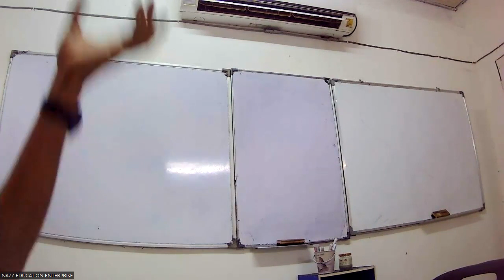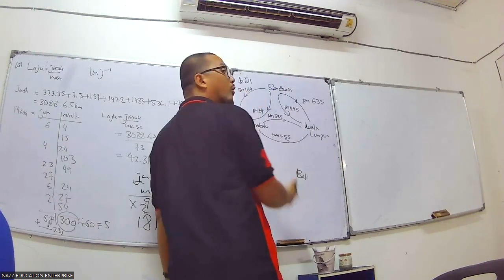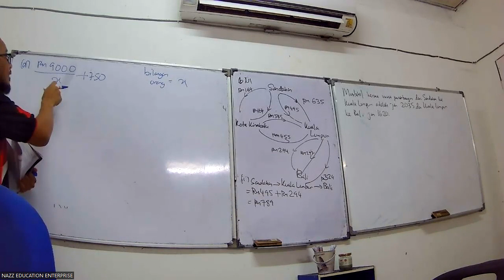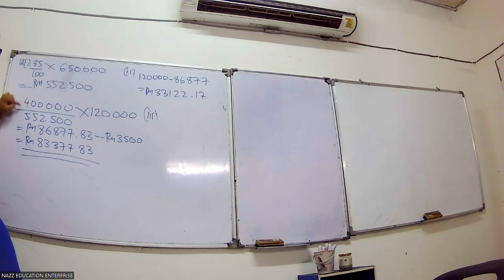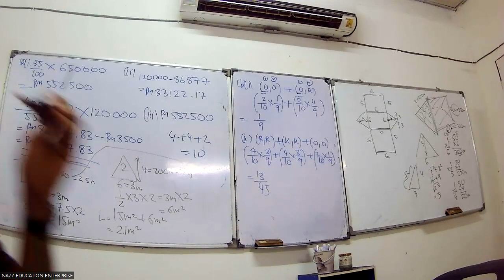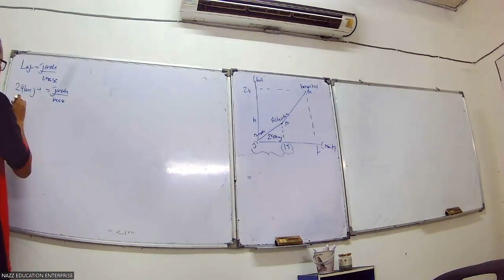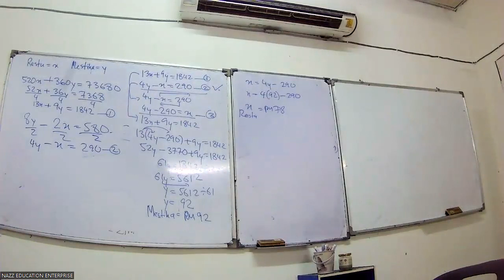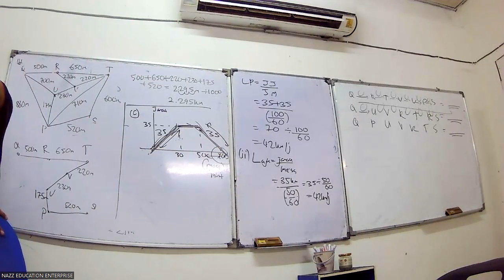FORM 5 MATEMATIK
SPM